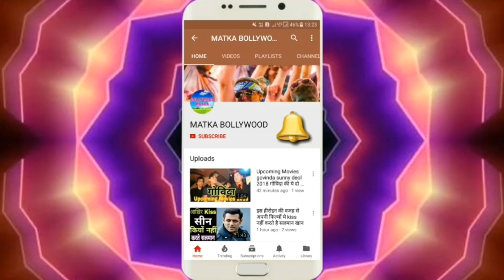जानिए बॉबी देओल की बिच्छू और गोविंदा की शिकारी में किस फ़िल्म ने की थी अधिक कमाई